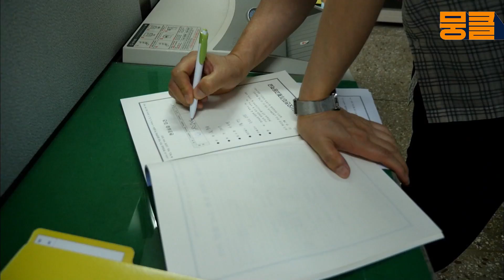[KBS스페셜＃７] 80여 명의 수녀들이 키우는 600명의 아이들. 우리는 ＇수도자＇가 아니라 ＇엄마＇입니다 | KBS 141224 방송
KBS스페셜 – 천상의 엄마